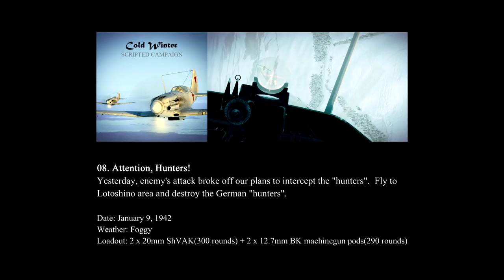IL-2 Battle of Moscow, MiG-3: "Cold Winter" Campaign - Mission 08